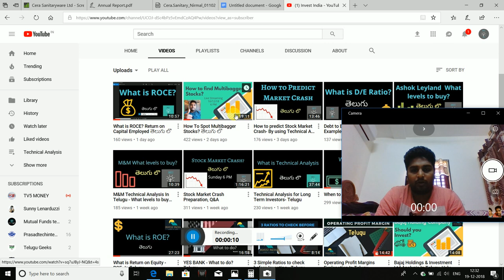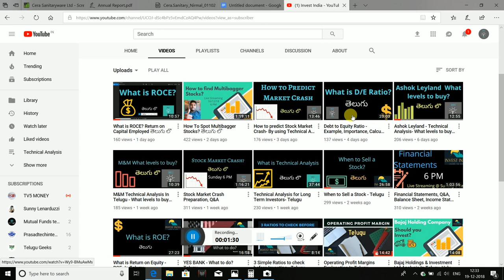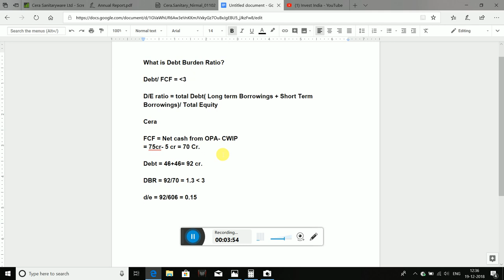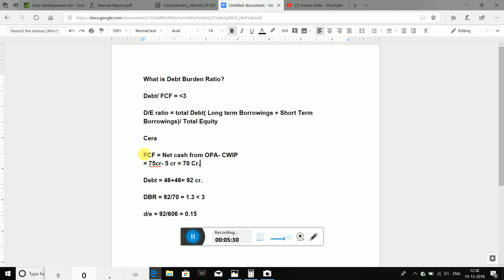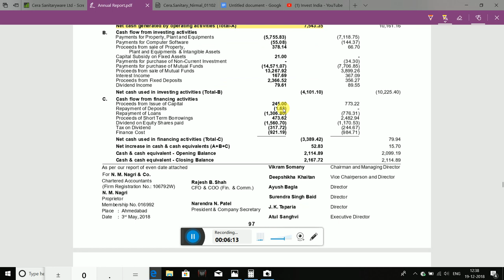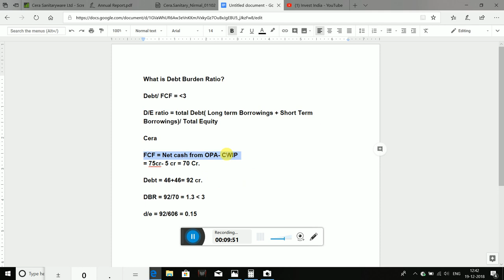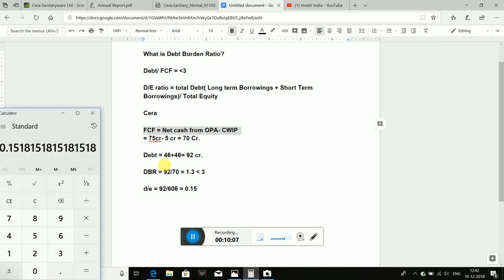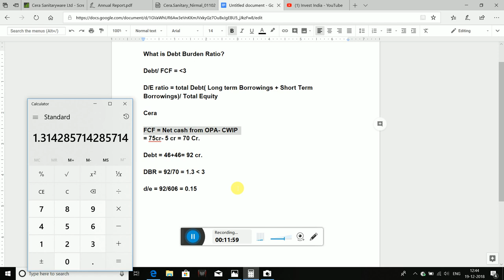Debt Burden Ratio - Importance, Calculation, Balance Sheet - తెలుగు లొ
In this video I had calculated Debt Burden ratio using, Cera- Sanitaryware Annual report. Calculation and Importance of Debt Burden ratio and Debt equity Ratio were discussed.
I highly recommend to watch D/E Ratio before watching this

1. What is D/E Ratio?

1. The Dhandho Investor
2. Common Stocks and Uncommon Profits
3. One Up on Wall Street
4. Learn to Earn
5. The Unusual Billionaires

Technical Analysis Books:
1. how to make money trading with charts
2. Technical Analysis and Stock market profits

Some Self-help books I recommend to read:
1. Power of your Sub- Conscious Mind
2. Think and Grow Rich
3. The Steve Jobs Way
4. Ted Talks
5. Crush It

1. Samsung Galaxy S8
2. Dell Laptop
3. Microphone
4. Gorilla Pod